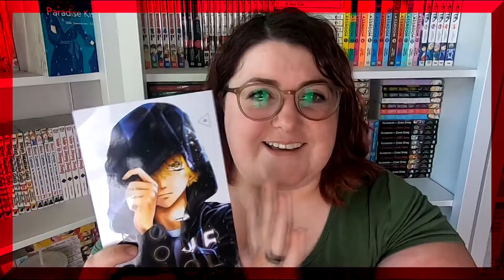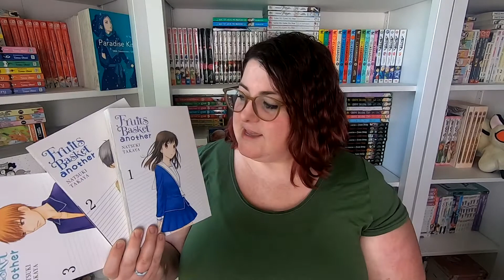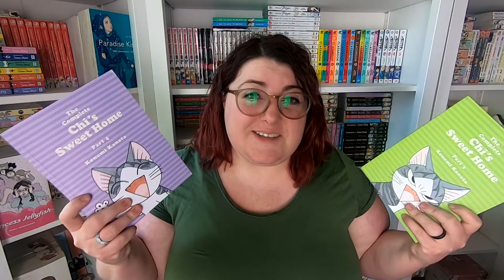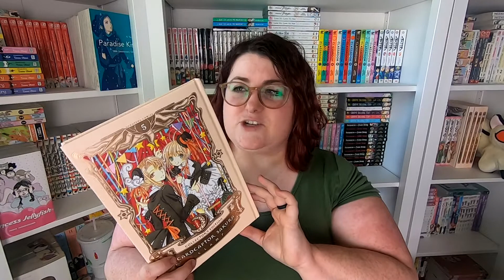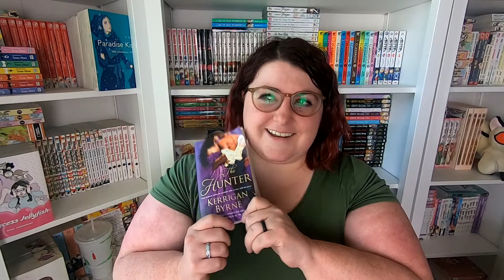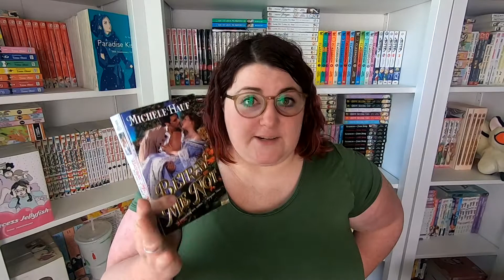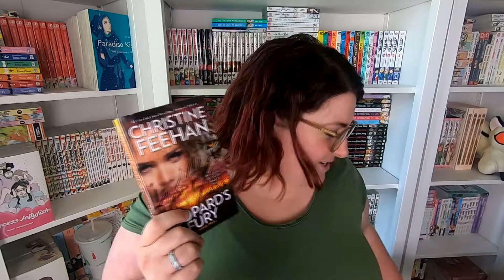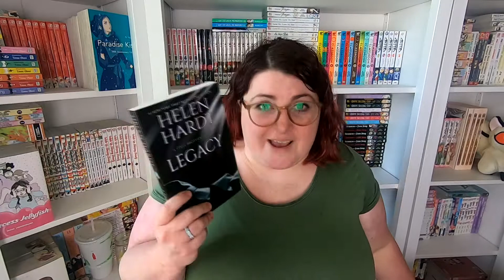August 2020 Mid Month Wrap Up of INSANITY!!! 20 BOOKS AND 28 VOL OF MANGA!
Here are the things that I have read so far in the month of August!

I did forget one title!  I read In Deep by Blue Sapphire!  Solid 4 star romance.  Undercover female cop, male private investigator. The hook up once, 2 years later they reconnect, and her cover is almost blown in the case she is in.  Their chemistry is great.  No pregnancy scares or anything.  Just a lot of fun!  I recommend checking it out!

Check the cards for links to videos with deeper discussions!

Complete List of Titles:
MANGA
Kamisama Kiss 13
BL Metamorphosis 2
Shortcake Cake 9
A Witch's Printing Office 2
Chobits- complete series (link to reaction in cards)
Ao Haru Ride 13
Beastars 8
Love Me, Love Me Not 4
Not Your Idol 2
Blue Flag 4
Prince Freya 3
Spy x Family 2
The Way of the House Husband 4
Komi Can't Communicate 9
Fly Me To The Moon 1 (First Impressions coming soon)
Fruits Basket another: complete series
The Complete Chi's Sweet Home - Parts 3 & 4
Cardcaptor Sakura Collectors Edition 5

BOOKS:
The Siren & The Deep Blue Sea by Kerrilyn Sparks
Eidolon by Grace Draven
Make Mine a Cowboy by A.J. Pine
Nowhere to Hide by Leslie A. Kelly
Can't Help Falling by Cara Bastone
Midnight Sun by Stephenie Meyer
Sinfully Scarred by KB Winters
The Hunter by Kerrigan Byrne
Leopard's Fury by Christine Feehan
Dark Song by Christine Feehan
The Simple Wild by K.A. Tucker
Gentle Warrior by Julie Garwood
Legacy by Helen Hardt
Slave to Sensation by Nalini Singh
Visions of Heat by Nalini Singh
Petal Plucker by Iris Morland
In Deep by Blue Sapphire
Once Upon a Billionaire by Jessica Lemmon
Betray Me Not by Michelle Hauf